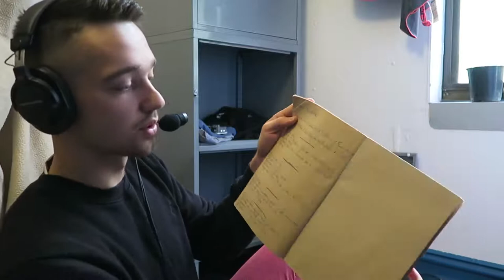LE PODCAST DES 21 ANS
J'ai 21 ans aujourd'hui et j'ai eu plein de bonnes idées ! Je réponds à la super question de Mélanie, on parle de retourner aux bases et de la création d'une liste qui te correspond.

► Hey moi c'est Egon

A mon avis on est trop dans la lune.